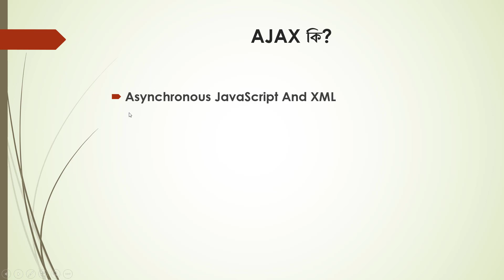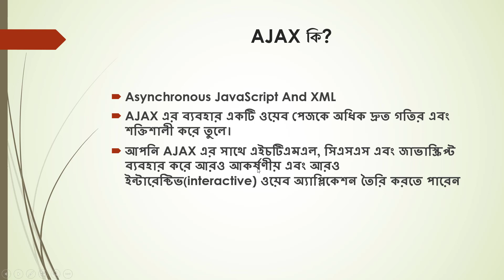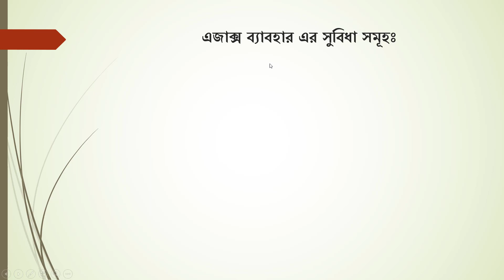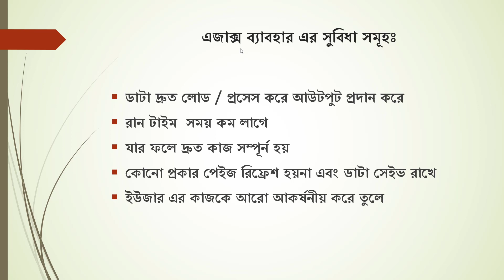এজাক্স কেনো শিখবো ? AJAX কিভাবে কাজ করে ও উপকারিতা সমূহ ! ajax bangla tutorial